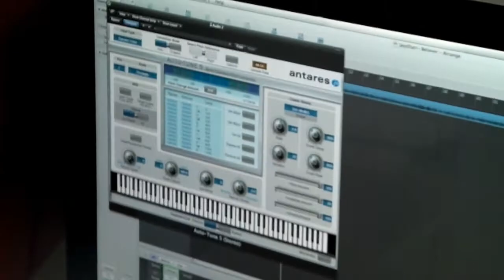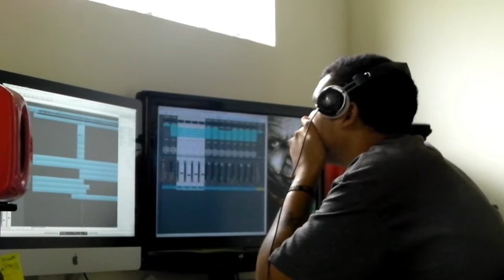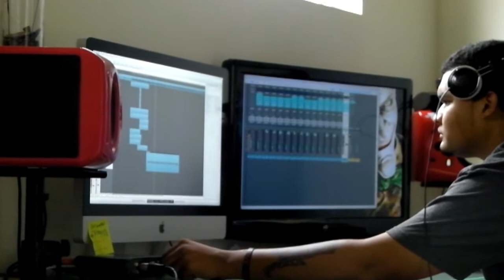JAYY STARR: A Day With Jayy EP.9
A day in the life of upcoming South Central Los Angeles native femcee, Jayy Starr.

In this episode see Jayy record her newest single "Believer" produced by Closer Productions